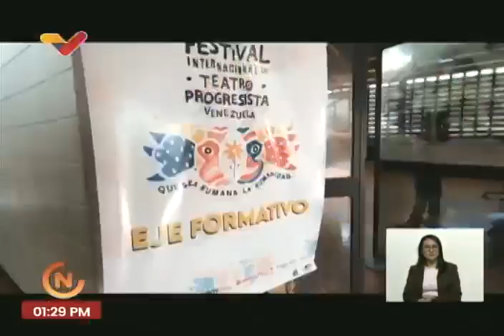Resumen informativo sobre el Festival Internacional de Teatro Progresista, 12 junio 2023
Resumen de Venezolana de Televisión (VTV)

USDT o Bitcoin (BEP20): 0xef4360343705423a24119205eeb1de2a10fd23f4

USDT (TRC20): TQJB86JZjF5Kt1C7f322aax4iyD6x65UcV

Petros: PFfDUW3cj1WD7cUPYg9MK2EtgG5nUgVzuc